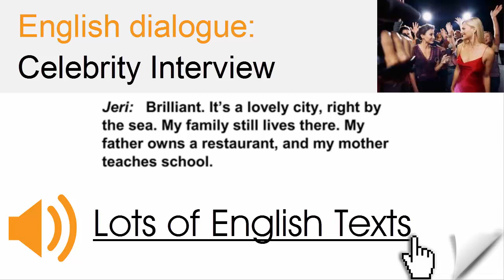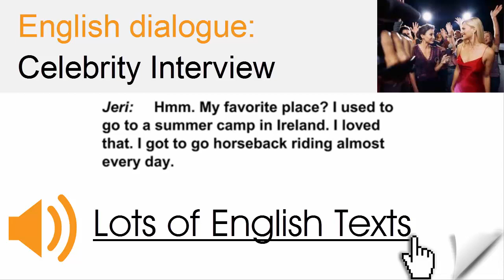English dialogue - Celebrity interview | Lots of English Texts with Audio